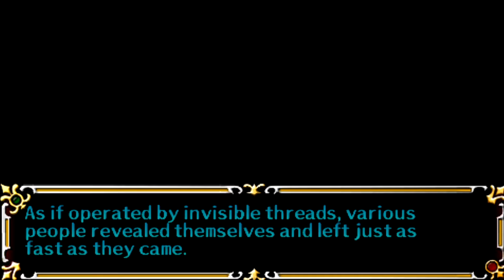The legend of heroes : A tear of vermillion : ( psp ) : part 43 : Traveling to balloa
Off to the next town where just maybe Eimelle is waiting for us after all this time.